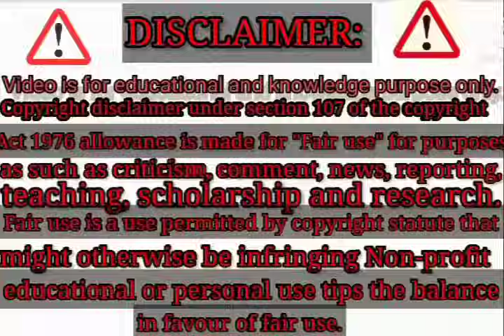कैबिनेट बैठक समाप्त कुल 40 एजेंटों पर लगी मुहर संविदा आउटसोर्सिंग कर्मचारी बड़ी घोषणा 44 विभागों का